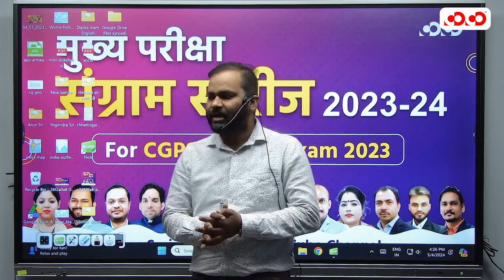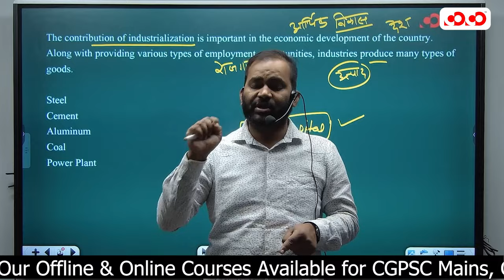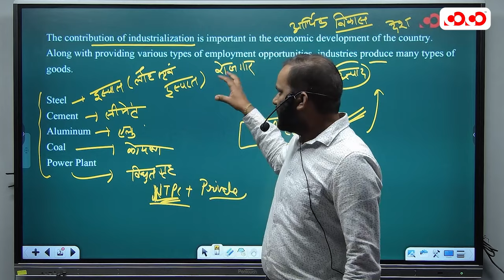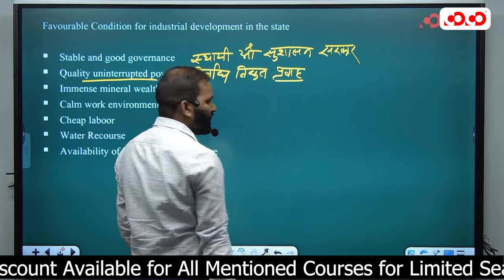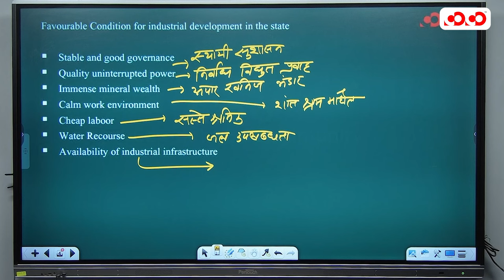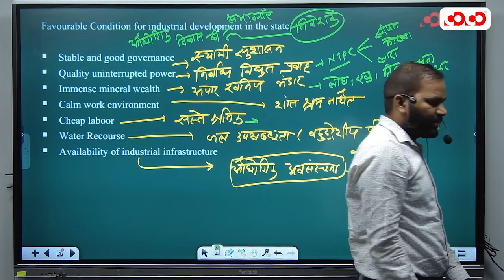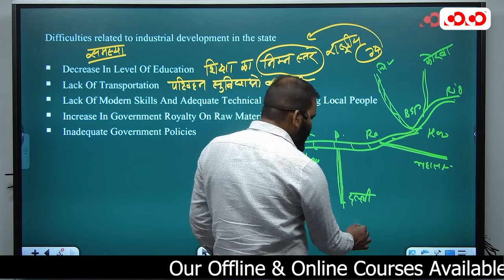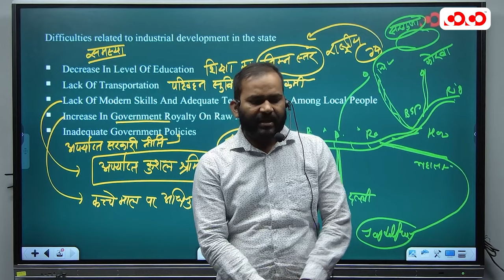छत्तीसगढ़ में औद्योगिक विकास | Lect-2 | Tarun Sir | CG Geography | मुख्य परीक्षा संग्राम सीरीज 2024